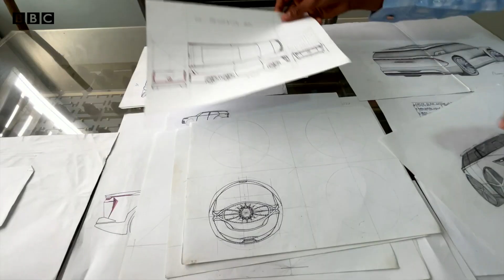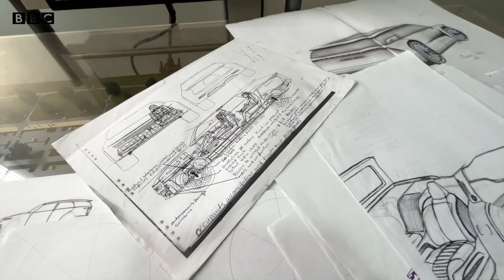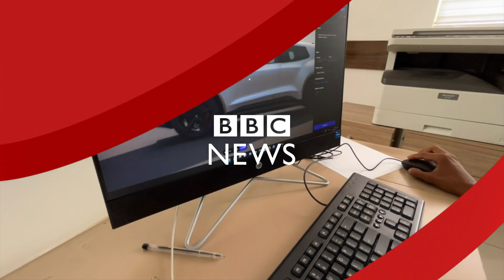Matashin da ke yunƙurin zana motocin da babu irin su a duniya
Al-amin Sabitu, mai fasahar zanen motoci, na da burin zama mutumin da ya zana motar da ta fi kowace ƙarfi a duniya.